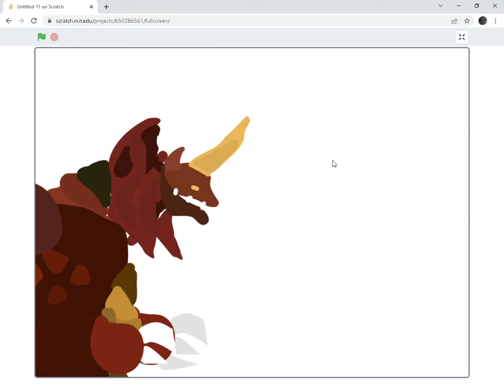Nuevo Rugido De Dest?!